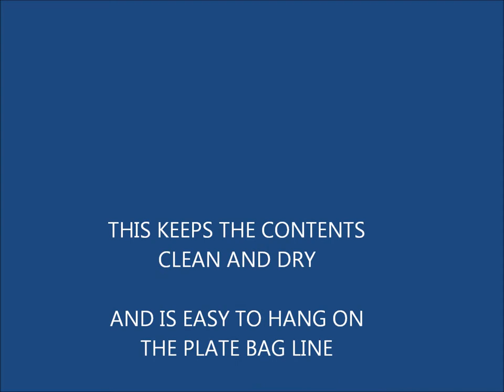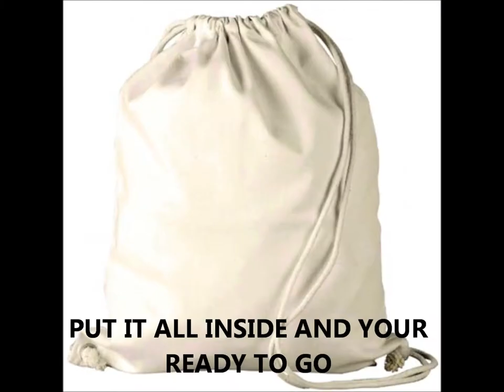Girl Guide Basic Plate Bag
How to put together a basic plate bag for Girl Guide camp